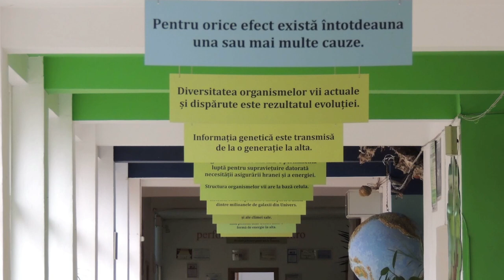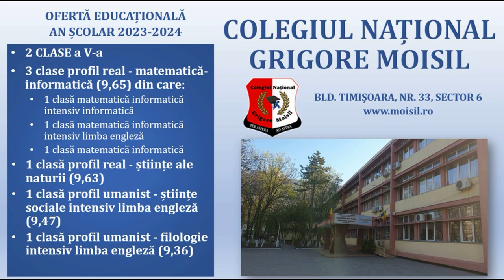Colegiul National Grigore Moisil Bucuresti - oferta educationala 2023-2024